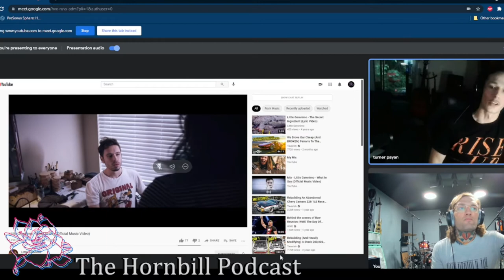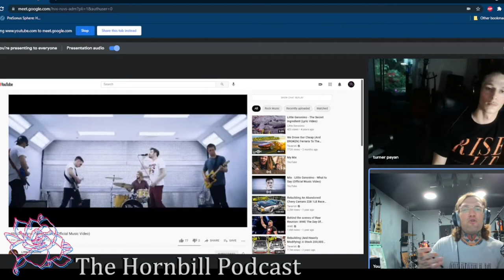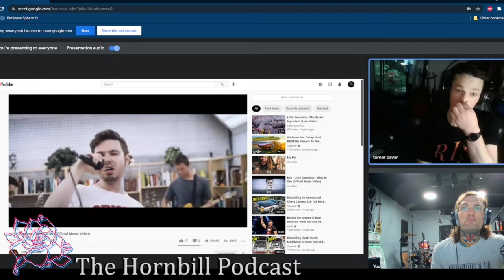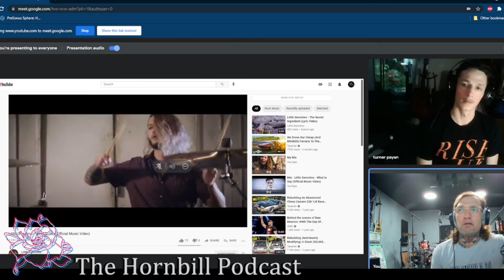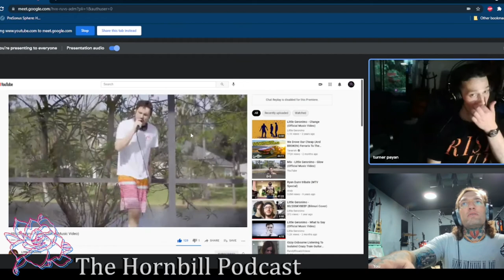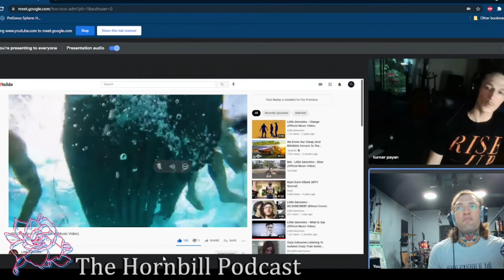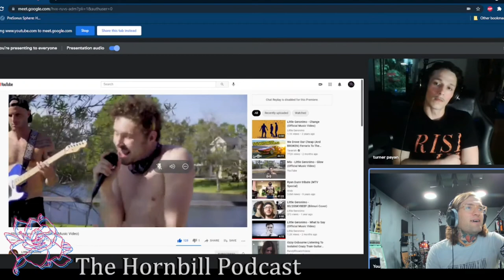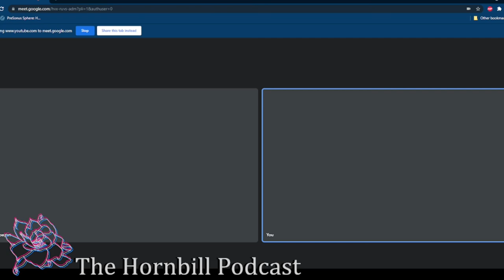The Hornbill Podcast: Episode 5 w/ Turner from Little Geronimo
Welcome to the fifth episode of The Hornbill Podcast where I sit down with the incredibly talented and very cute Turner from Little Geronimo! We talk about music, life, the Fall of Troy, Florida, being cool, and a ton of other shit. Hope you enjoy!

Go listen to/follow/support Turner and his bands!